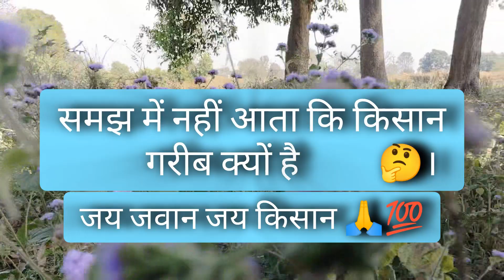Agriculture extension , Krishi prashar shiksha ke mool aadhar || Indian agriculture vlog.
kheti karna kishan ke achha koi nahi kar sakta kyuki jab technology se sabhi Kam hoge to environment me pollution bhi jyda hoga aur earth me bhi natural disaster hoge. kishan natural farming karta hai aur green manures ka use karke kheti karta hai Bina kisi nuksan ke. technology ke aane ke baad humans aur bhi lazy hote Jaa rahe hai aur unme Kam karne ki capacity nahi hai. har ghar me koi na koi kisi na kisi disease me pidit hoga isliye dosto government bhi kishan ki madad kare is video ko banane ka main moto kishan ki life style, problem face during field , work, education, experience, skill, awareness se related hai . please subscribe this channel for our Indian farmers As well as our poor peoples that are not able to communicate with government because they're unaware with this type of online platform. thank you doston aapka dhanya waad is channel PE aane ke liye 🙏💯